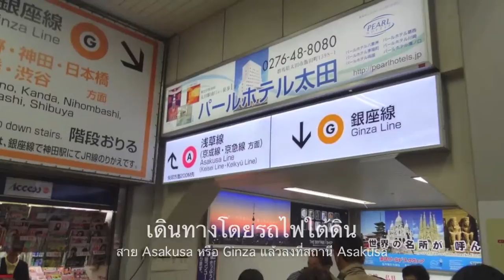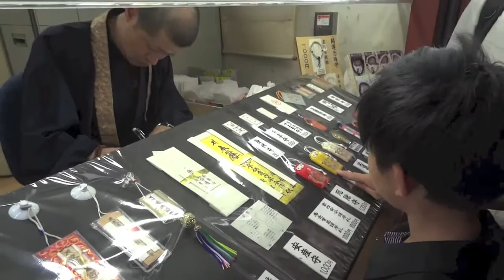AsakusaTemple Japan วัดอาซากุสะ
Tokyo is a city of one thousand faces, as some locals say. In Japan’s capital and largest urban metropolitan in the world you can find a unique blend of old and new, traditional and modern, the past and the future. Tokyo is always changing and you will undoubtedly discover something new each time you visit the city. Find your own favourite image of Tokyo among the multiple experiences offered in this truly captivating city than resembles no other in the entire world!
เที่ยวญี่ปุ่น วัดอาซากุสะ AsakusaTemple tang tang boy
cz2xTanhQ33bRsOwA/videos?spfreload=10
วัดอาซากุสะ AsakusaTemple or Sensoji Temple